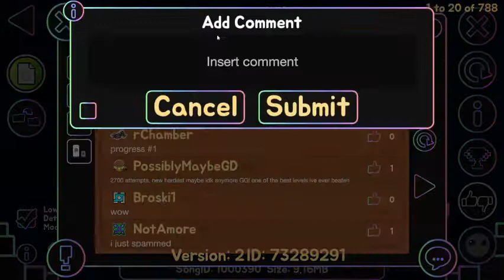60Hz (new hardest; 1st extreme) | Delirium Tremens by Vadi & Drewch 100% | GD 2.113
ok so i finally beat my 1st extreme and i must say this was definitely something i didn't expect in that i spent only 2.1k att on it
but this proves my point yet again. i can beat stuff like sigma but i just don't have the patience to beat stuff
this level's so good bro and even with a lot of deaths past 80, one of which being at the last triple, i never became mad. so ig this is my favorite extreme

disc: dunix#1437